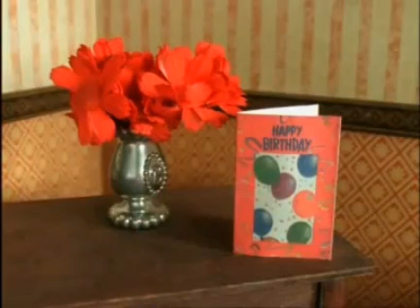THE FAT CONTROLLER'S PUB QUEST - A Fried Lad Narrates: Thomas The Tank Engine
It was Lady Hatt's birthday on the Island of Sodor, and her party was on the horizon... but with the Rangers match on that afternoon, alongside the opportunity to get absolutely plastered, it seems The Fat Controller has other plans...

This video was not created, narrated or edited under the influence of influences... we swear...